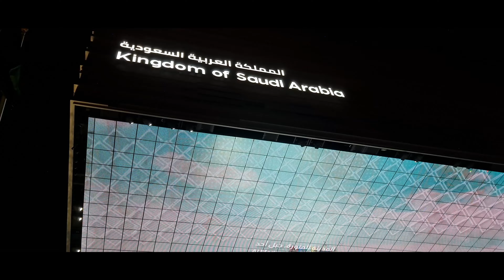SAUDI ARABIA PAVILION | EXPO 2020 Dubai